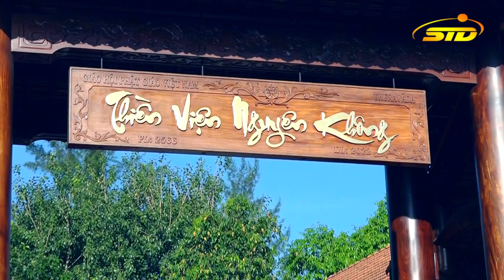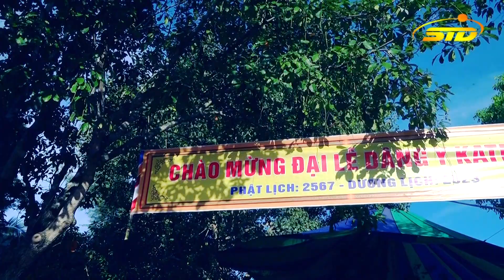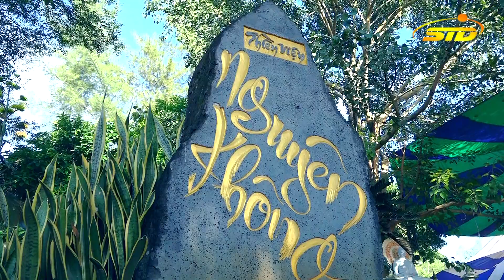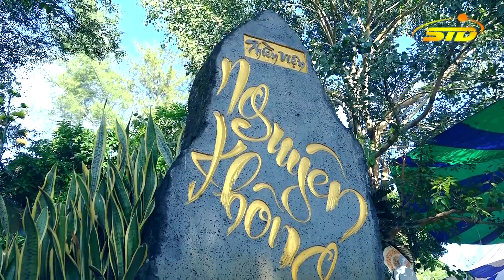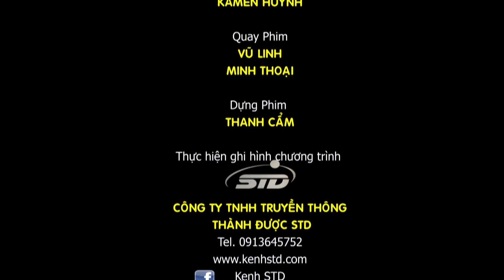Đại Lễ Dâng Y Kathina Thiền Viện Nguyên Không - Chùa Sư Tùng. Ngày 07/10/Quý Mão - 19/11/2023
Sáng ngày 07/10/Quý Mão - 19/11/2023, tại Thiền Viện Nguyên Không, tọa lạc huyện Thống Nhất , Đồng Nai, đã diễn Đại Lễ Dâng Y Kathina  PL.2567 – DL.2023 trong không khí trang nghiêm và hoan hỷ của toàn thể đại chúng tham dự.